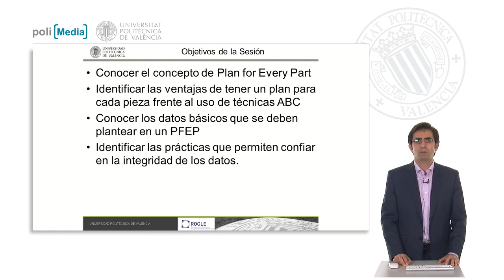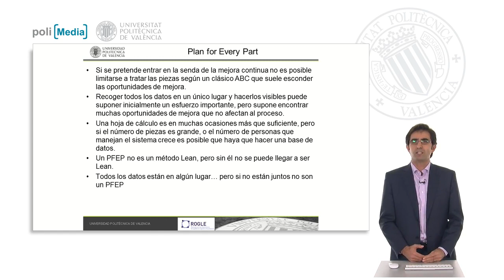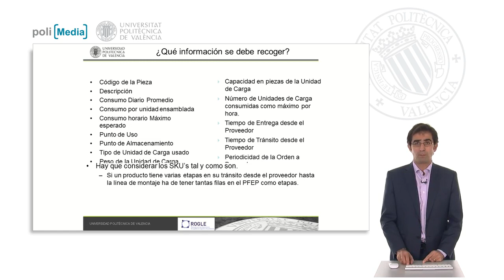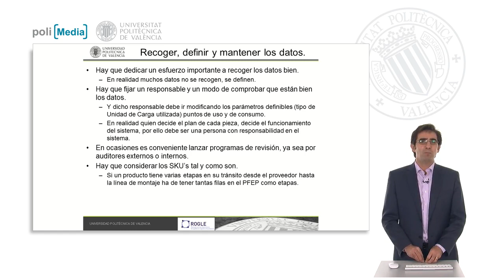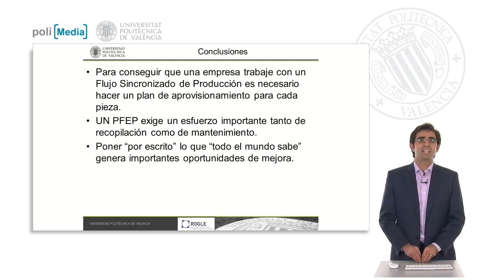Plan Para Cada Pieza | 98/111 | UPV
Título: Plan Para Cada Pieza

Descripción: Presenta el concepto de plan para cada pieza en el contexto de un sistema de aprovisionamiento lean. García Sabater, JP.; Valero Herrero, M. (2013). Plan Para Cada Pieza.

Descripción automática: En este video, el profesor del Grupo Roble, Departamento de Organización de Empresas, introduce el concepto "Plan for Every Part" (PFEP) y sus objetivos educativos. Expone la importancia de conocer las ventajas de crear un PFEP comparado con el análisis clásico ABC, destacando la mejora en la visibilidad y gestión de todas las piezas de inventario, no solo las consideradas más importantes.

Se menciona que el PFEP pretende lograr un flujo sincronizado de materiales y una mejora continua. Para ello, se requiere la recopilación de datos específicos, como la demanda por unidad ensamblada, peso, tamaño, nombre del proveedor, entre otros. Aunque inicialmente se necesita un esfuerzo considerable para recoger y mantener estos datos, el proceso puede llevarse a cabo a través de hojas de cálculo o bases de datos según la cantidad de referencias gestionadas.

El profesor enfatiza que es crítico tener una persona responsable de la actualización y verificación de la información del PFEP debido a su impacto en el sistema de producción. Además, la revisión periódica de los datos puede ser necesaria, incluso recurriendo a auditores externos o internos. Se subraya la relevancia de considerar los distintos Stock Keeping Units (SKU) en su contexto específico de almacenaje y embalaje.

Finalmente, el profesor concluye destacando que hacer explícito lo que se presume como conocimiento común podría disolver muchos problemas en ingeniería de organización y que el PFEP es una herramienta crucial para lograr sincronización y mejora continua en las operaciones de una empresa.

Autor/a: García Sabater José Pedro

Plan para cada pieza Gestión de stocks Lean manufacturing Creación de flujo de valor ORGANIZACION DE EMPRESAS